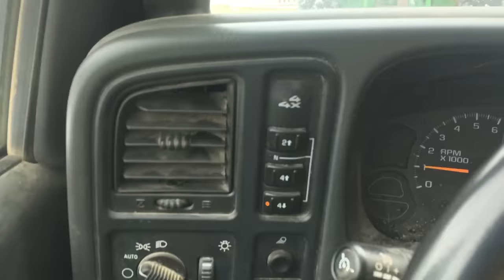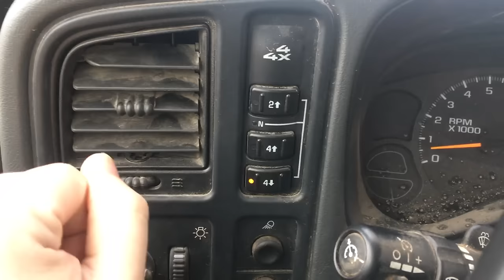Moving Cattle down to Travis's!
Travis and I move Dad's cattle for the winter where feed is more available.